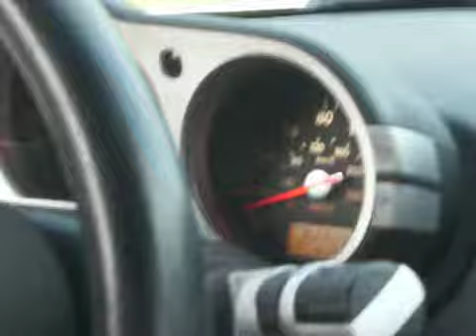MotorDyne Exhaust In-Car Acceleration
2003 Nissan 350z w/MotorDyne exhaust